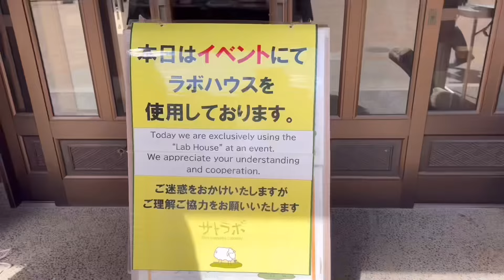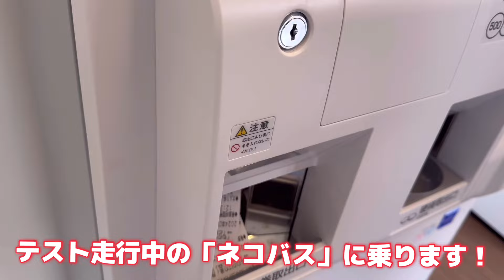魔女の谷オープン前ジブリパークをコスプレお散歩！ネコバスに乗車してきたよ！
愛・地球博記念公園(モリコロパーク/ジブリパーク)内で毎月コスプレイベントを開催しています。敷地内にて、コスプレお散歩や来場者の皆さんと交流しています。

今回、もののけの里と併設されている「あいちサトラボ」里山探検隊⑩のイベントにお招きいただき、コスプレで参加させていただきました。

🌱あいちサトラボとは？🌱

「あいち里山開拓団が」運営をしています。 2007年より公募で集まった県民で、里山的空間をつくっています。現在は「農のエリア」が完成、「先人の知恵エリア」「森のエリア」が準備中！

年間を通して、さまざまな里山体験プログラムを実施しています！

愛・地球博記念公園内
あいちサトラボ里山開拓団事務局まで。

ジブリパーク内のネコバスは、2024年3月16日から正式運航開始です。乗車前、および発信前は記念撮影ができます。

⚠️アテンドの方の指示に従ってください。

⚠️乗車発信、移動中は撮影禁止になります。

⚠️携帯電話やカメラは落下の危険が有るので移動中はカバンなどにしまい落さないよう運航にご協力ください。

⚠️落とした場合、バスは停車回収が出来ませんので後からの回収となります。ご注意ください。

⚠️乗車の詳しいご案内は、アテンドの方に現地にてご確認ください。

よろしくお願い致します(((=ω=;;b

まゆみん(動画主)について

亀と暮らして25年。ニホンイシガメ「クーちゃん」と、ヘルマンリクガメの「ムッシュ・ヘルマン・とらじろう氏」と暮らしています。

まにコス公式タレント、コスプレナビゲーター。

生き物や自然が好きで、コスプレ、アニメ、造形、ドールなどの趣味や、亀との日常動画を中心にアップしています(((=ω=;;

■まにあ道「まゆみん解説・亀の飼育大辞典」

まにコスイベント情報など

まにコスでは、東海地方を中心にコスプレイベント・ご当地キャラ＆アイドルステージ・ドール展示イベント等を開催しています。日本のコスプレ文化と、CoolJapanの更なる発展・イベントを通した地域貢献を目指しています。

【これまでの主要会場】

◆愛・地球博記念公園(ジブリパーク)・モリｘコス
◆アニゲーフェス ポートメッセなごや
◆メイカーズ・ピア
◆愛知県 牧野ヶ池緑地
◆愛知県 新城総合公園
◆岐阜県多治見市 セラミックパークmino
◆長良川国際会議場
◆ぜんため(全国エンタメまつり)
◆ぎふ信長まつり・道三まつりコスパレード・ぎふコス
◆関市夏まつり・せきコス
◆志摩スペイン村パルケエスパーニャ
◆四日市ドーム
ets